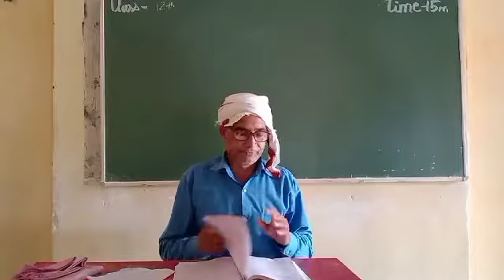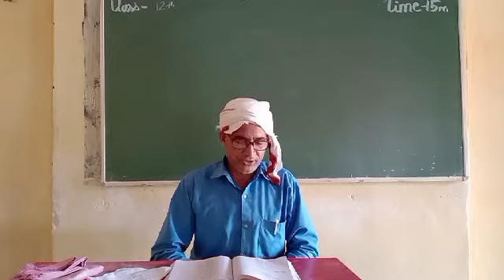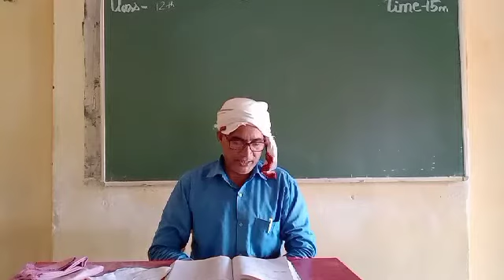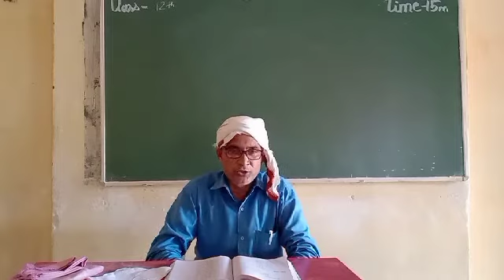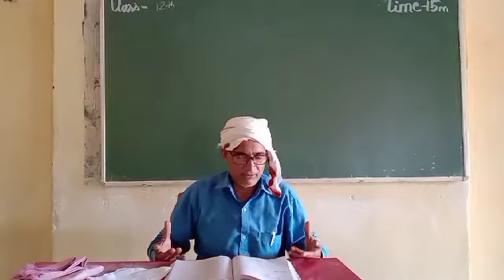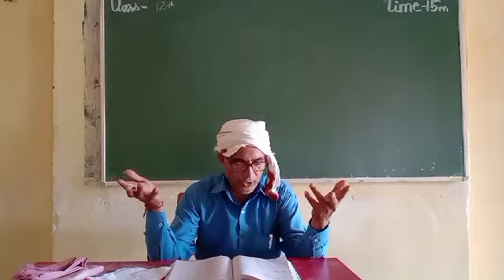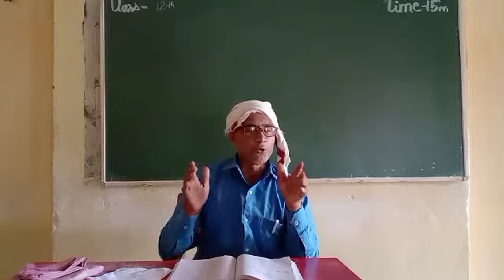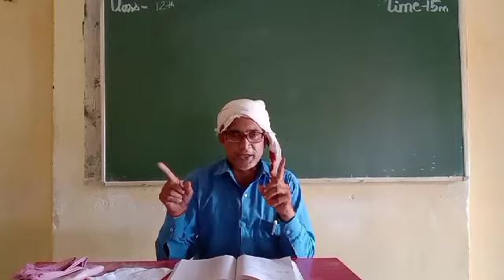Class 12th Hindi 10 Sep